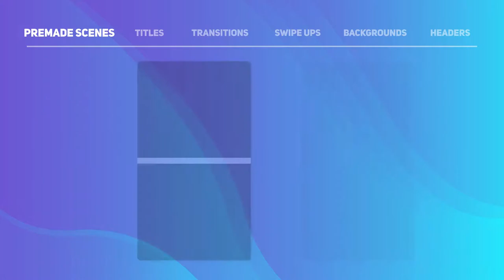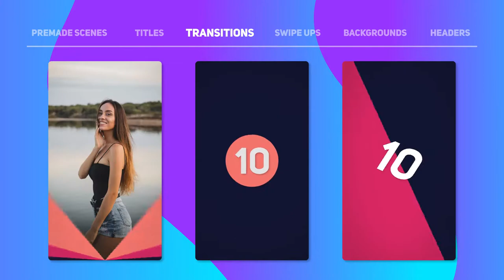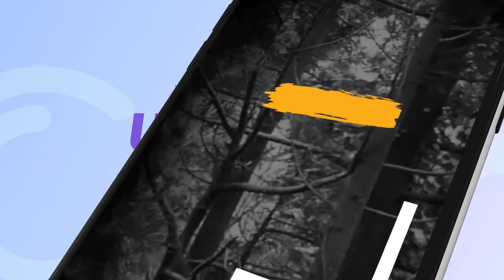The Ultimate Story Pack - Premiere Pro